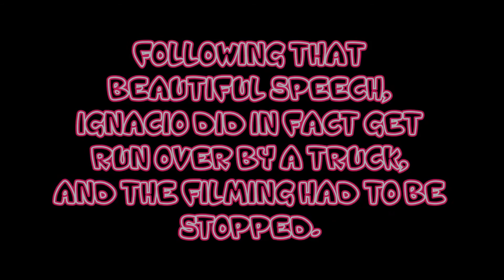Hamilton and Craig 9: The More You Know...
In the ninth episode of 'Hamilton and Craig', our heroes struggle to define what classifies as a sport.